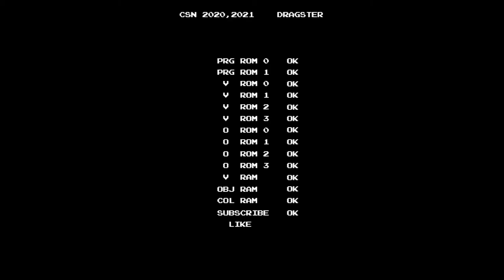[PS/PC Longplay Series] GTA Vice City / GTA 바이스 시티 Films #1. Recruitment Drive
NOTE: All videos contain playing GTA VS have taken 4 months ago. However, ONLY 1 video file contains Recruitment Drive, as you can see at the title and this video, were imperfect. Maybe there were some problems while I was taking that file or moving that file to other devices. So, all I need to do was MAKING ANOTHER SAVE FILE to redo Recruitment Drive.
In this save file, ALL missions from Malibu are not completed, so missions can get from Pill can't be played(unlocked). The ability for fast reload is not available.

본래 바이스 시티 녹화는 4개월 전에 다 이루어졌으나, 영화사 미션 중 Recruitment Drive 미션 녹화분 파일만 문제가 있어 제대로 재생되지 않았습니다. 녹화 당시에는 별다른 문제 없이 녹화가 진행되었으나 파일을 옮기는 과정에서 문제가 생겼던 것으로 보입니다.
때문에 이 영상에서 사용된 세이브 파일은 최대한 4개월 전 플레이 당시와 가깝게 맞춰놓은 파일입니다. 세세한 부분에서의 차이점 - 패키지 수집 개수, 난동 통과 개수, 말리부 클럽 미션 미수행(빠른 재장전 능력 획득 안 함) - 이 있습니다만, 영상을 보시는 데에는 큰 지장은 없습니다.